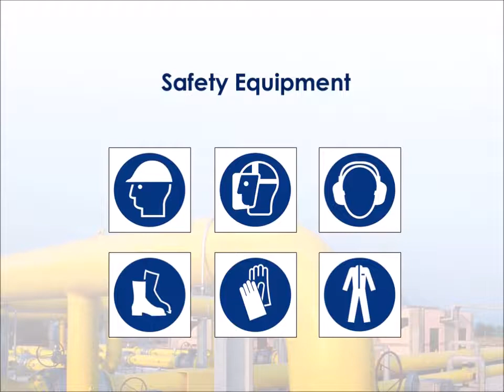Remove rust with SealXpert Rust Converter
SealXpert Rust Converter (SRC04)

Effectively convert rust into an inert protective black polymeric coating that adheres firmly on metal surfaces, preventing further corrosion.

Features
- Solvent free
- Does not contain nonylphenol ethoxylates or other estrogenic compounds
- Economical in use
- Non-flammable
- Odourless